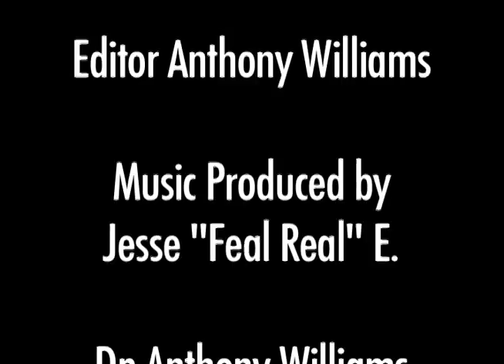Die MY Love an Anthony Williams short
a young business woman finds herself in a position she does not want to be in, starring kyria jones, music by Jesse "Feal Real " Erickson